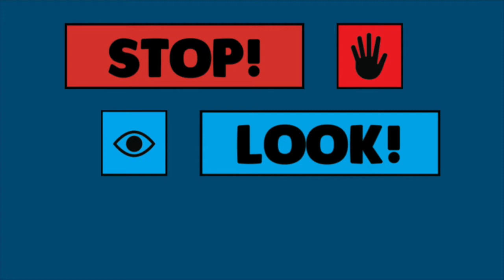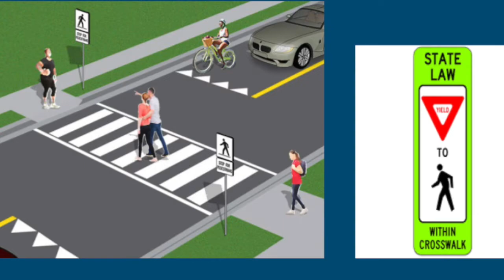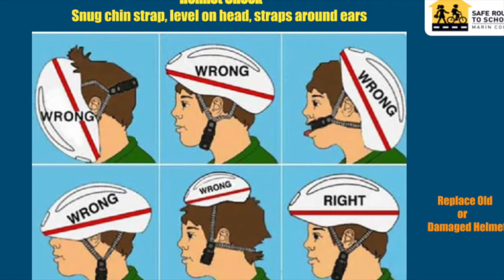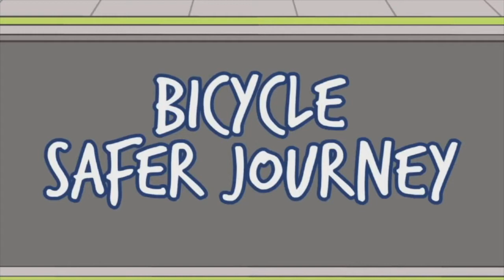Safe Routes to Schools Marin Pedestrian and Bicycle Safety Education